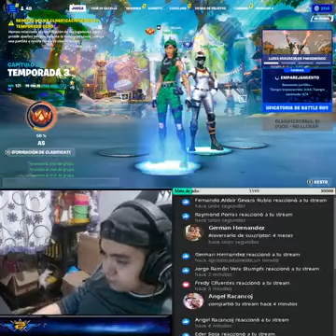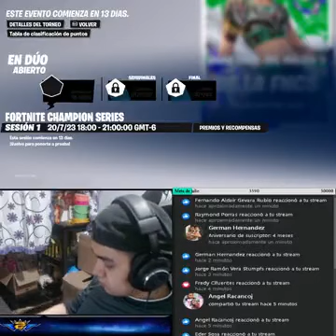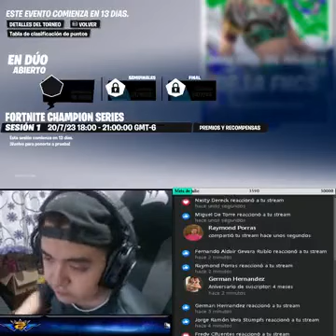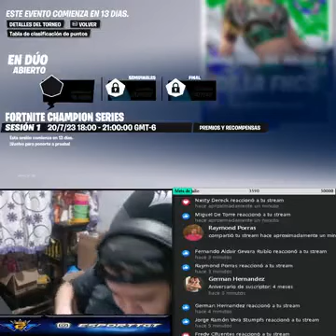rankeds na central part 3